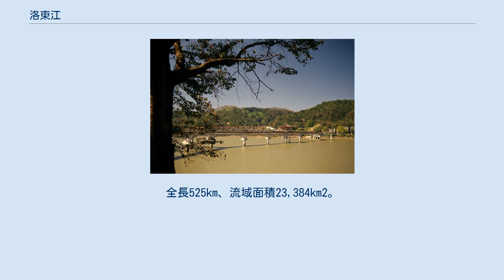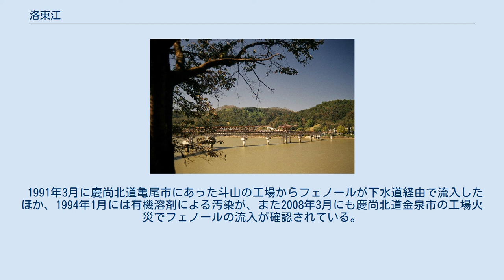洛東江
江原道の地理_(南)
洛東江 洛東江（らくとうこう、ナクトンガン）は韓国政府統治下最長の河川。
全長525km、流域面積23,384km2。
 朝鮮半島東部を南北に走る太白山脈に端を発し、大邱市、釜山市などの主要都市を貫流して朝鮮海峡に注ぐ。
慶尚北道、慶尚南道のかなりの部分と、全羅北道、全羅南道、江原道の一部を流域に含む。
 河川名の由来は駕洛国（現在の金海市）の東側に位置していることによる。
 江原道太白市の咸白山（標高1,573m）の黄池を発源地とし、大邱盆地を通って釜山西方で南海に流入する。
頴江・琴湖江・密陽江、南江などが洛東江に合流する。
 主要平野は上流の安東盆地、中流の大邱盆地、下流の慶南平野に分けられるが、洛東江は傾斜度が緩く、低い丘陵地帯を広く流れるので氾濫原が発達せず、金海デルタの金海平野を除けば平野が稀である。
流域には1969年に南江ダム、1976年に安東ダムが建設された。
 金海デルタにある乙淑（ウルスク）島（釜山広域市江西区に所在）は世界的な渡り鳥の渡来地として有名である。
 流域には新石器時代の遺跡が豊富に残っており、三韓のひとつ弁韓もこの流域に位置していたと考えられている。
一帯はその後伽耶、次いで新羅に支配され、洛東江は海を介して日本とも結ばれる重要な水上交通路として利用された。
その後も高麗時代、李氏朝鮮時代を通じて慶尚道の主要な交通路として機能した。
 朝鮮戦争初期、洛東江は北朝鮮軍に対する米韓軍の自然の障壁の役目を果たした。
1950年8月3日には慶尚北道・漆谷郡倭館（ウェグァン）邑にあった橋が北朝鮮軍の侵入を防ぐために爆破され、多くの避難民が犠牲になった。
1950年秋には軍事境界線となり、事実上、洛東江は北朝鮮軍が達した最南端のラインとなった。
 慶尚南道・昌寧郡にある牛浦（ウポ）湿原には、多くの貴重な生物が生息しており、また渡り鳥の休息所としても知られている。
慶尚北道・安東市近郊のダム湖・安東湖ではバス釣りなどのリクリエーションも盛んである。
河口の乙淑島は多くの渡り鳥の越冬地となっている。
 川は流域の水がめとして機能するが、一方で家庭・農業排水による水質汚濁も問題となっており、1984年から1985年にかけて洛東江流域環境保全総合計画が策定されている。
 1991年3月に慶尚北道亀尾市にあった斗山の工場からフェノールが下水道経由で流入したほか、1994年1月には有機溶剤による汚染が、また2008年3月にも慶尚北道金泉市の工場火災でフェノールの流入が確認されている。